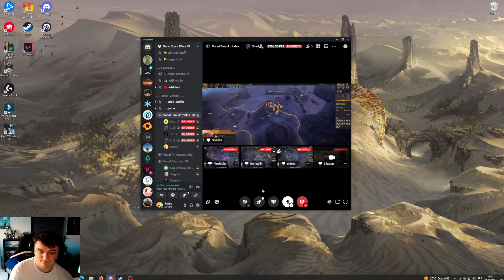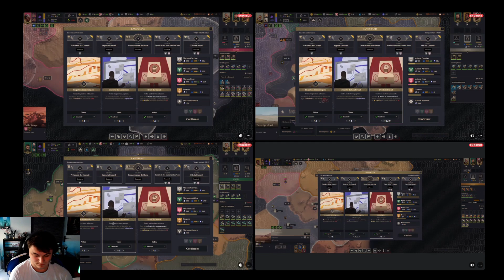ASL Match 14 B dune spice wars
game de l'ASL avec :

Immagiik : Corinno
Siladen : Fremen
Orttox : Atréides
Flexible : Ecaz